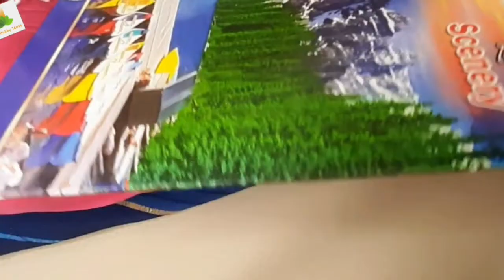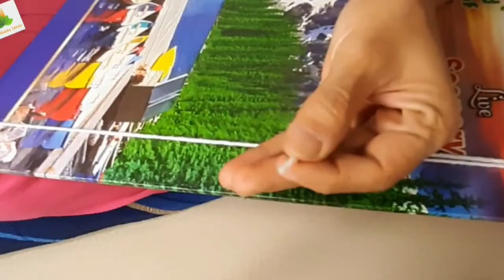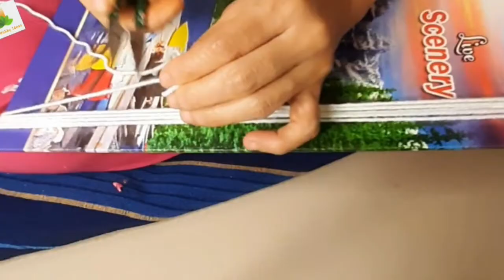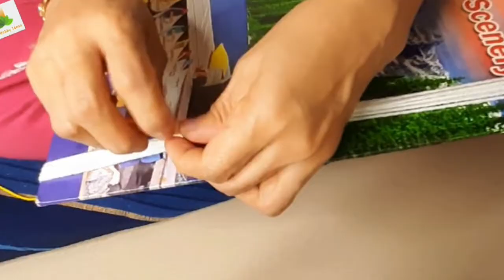ದೇವಿಗೆ ಉಲ್ಲನ್ ಬಳಸಿ ಸುಂದರವಾದ ಗೆಜ್ಜೆವಸ್ತ್ರ/Beautiful Woollen GejjeVatra/Colourful Wool Garland